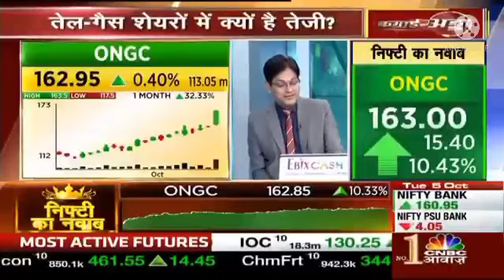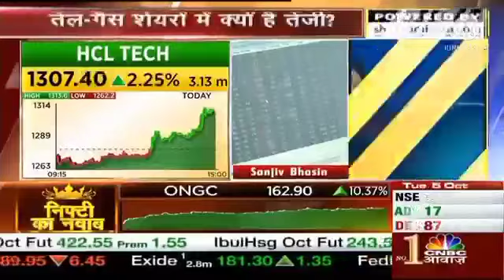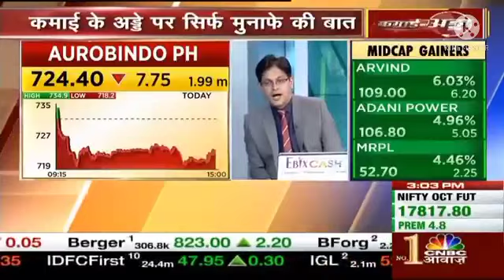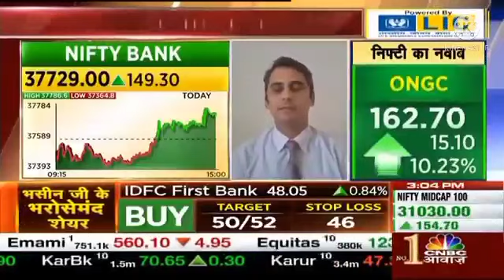Aurobindo Pharma Share Latest Breakout | Aurobindo Pharma Share News | Aurobindo Pharma Share Update